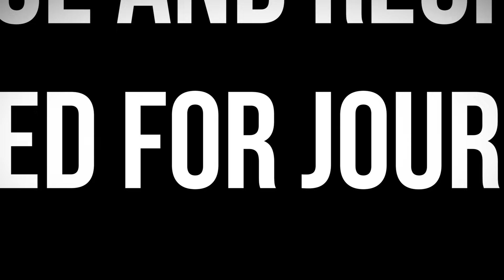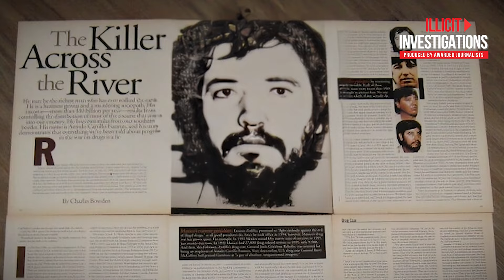The Secret Treasures Found In The Lord of The Skies' Properties After His Death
Amado Carrillo Fuentes: The Billionaire Lord of Skies

Legend says that Amado Carrillo Fuentes left his small town at the age of 12 with a promise to return rich, and he kept his word. He built a multibillion-dollar empire and became Mexico's most powerful drug trafficker of the 1990s.

Carrillo, founder of the Juarez Cartel, was nicknamed "The Lord of the Skies" for using private planes to smuggle c0ca1ne. He bribed Mexican officials to avoid capture and used vi0l3nc3 to gain territory.

As his network expanded globally, his name and operations began to blip frequently on the DEA's radar.

When the U.S. government began pressuring Mexico for his capture, he decided to change his physical appearance through plastic surgery, which he did not come out of alive.

After his d34th, authorities realized that Amado Carrillo Fuentes amassed more money than anyone else in the world.

In today's video, we look at Amado Carrillo Fuentes: The Billionaire Lord of Skies...Keep watching to see how we unearth the saga of Amado Carrillo Fuentes, "The Lord of the Skies." We'll detail how he established the most affluent drug empire in history with an advanced fleet of aircraft and disclose a compilation of his exclusive mansions and the discoveries made by authorities. The lingering question—could Amado Carrillo Fuentes still be alive, as some speculate?

Inspired by Amado Carrillo Fuentes: The Enigmatic Narcos Who Ruled the Skies

Inspired by Don Pablo Escobar: King of Cocaine

Inspired by The Fragile Empires Of The Worlds Most Infamous Drug Lords | Our History

Inspired by How El Chapo's Brother Was Just Killed In Prison

Inspired by Griselda Blanco: Godmother of Cocaine - Deadly Women - S04 E02 - True Crime

On Illicit Investigations we will go through Mexican cartel, fentanyl, and crime stories.